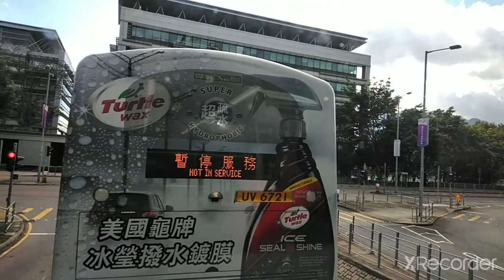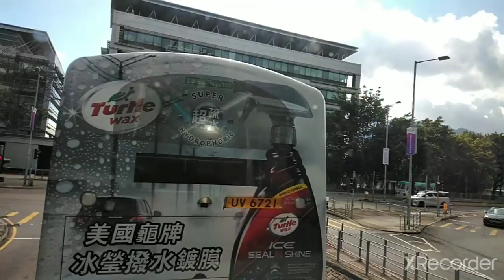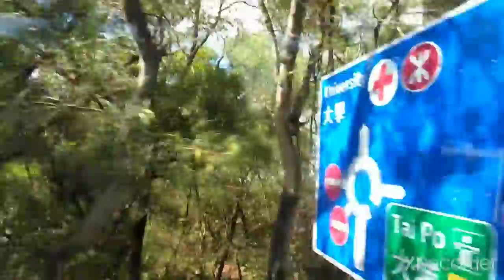Retouch lang ng konti,pwede na☺😁